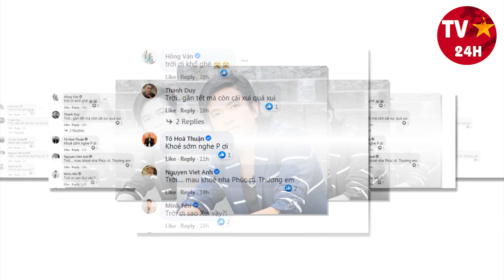TIN BUỒN: NSƯT Trọng Phúc qua đời ở tuổi 50